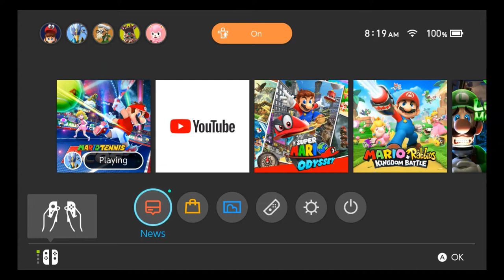Mario Tennis Aces Gameplay!!